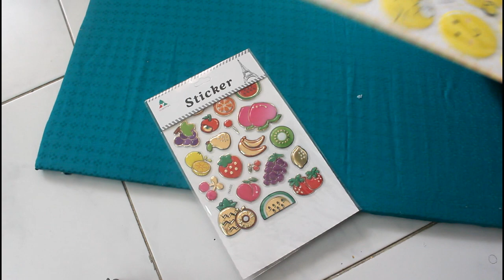Kids Room Decor/Make Pin Board at Home/No Drill Pinboard /Cardboard Pinboard Ideas/Best out of Waste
Hii everyone good morning😊
These days Pinboard is a must in kids room.Creat your own custom made Pin board in budget using this Diy.
I have made this Pinboard from cardboard.
You can stick colour full sticker to make it more attractive n beautiful like I have done.
To hang this pinboard I have stick three adhesive hooks on my almirah n three binding clips on pinboard so that you don't need any drill to hang this pinboard.
Hope you will like this creative idea for your kids room.
Thank you 😊hv a grt day ahead😊